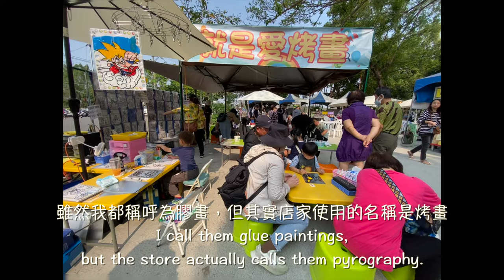烤畫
假日的橋頭糖廠真的越來越熱鬧
Qiaotou Sugar Factory is getting more and more crowded on holidays.

3月16日前往也比當初我們2月28前往更多人潮
There were more people on March 16th than when we went on February 28th.

走進園區靠近童玩區，就可以看到這個小火車，話說這個小火車CP值蠻高的，可以繞蠻多圈的，50元/次。

還有沙畫、膠畫和珠珠畫，都可體驗看看，尤其沙畫是我們常去遊玩的童玩項目，跟著高雄黃色小鴨的流行風，也有黃色小鴨的圖案可以選擇。
There are also sand painting, glue painting and bead painting available for you to try. Sand painting is especially popular with us, and following the trend of the yellow rubber duck in Kaohsiung, there are also yellow rubber duck patterns to choose from.

沙畫、珠畫和膠畫中，沙畫還是最容易上手的一種
Sand painting is the easiest to learn among sand painting, bead painting, and glue painting.

圖案也男女適用，有簡單的也有精緻的
The patterns are suitable for both men and women, and there are both simple and delicate ones.

珠畫相對需要較專注，快要五歲的孩子也可以完成
Bead painting requires more concentration, but even children under five can complete it.

成品可以當作吊飾或鑰匙圈
The finished product can be used as a pendant or keychain.

膠畫的難度就比較高，所以也常看到成人自己玩
Glue painting is more difficult, so it is often seen that adults play it themselves.

需要花的時間也由圖案的複雜程度決定
The time required also depends on the complexity of the pattern.

還有疊色的操作上，膠畫也是難度比較高。
Glue painting is also more difficult in terms of layering.

小小的腮紅或頭髮的紋路，都需要細心雕琢
Even small details like blush and hair texture require careful attention.

膠畫攤商也吸引不少遊客去作畫，膠畫的成品還可以重複使用貼在冰箱上或者玻璃上，成為獨一無二的藝術品。
The glue painting stall also attracted many tourists to paint. The finished glue paintings can be reused and pasted on refrigerators or glass, becoming unique works of art.

雖然我都稱呼為膠畫，但其實店家使用的名稱是烤畫
I call them glue paintings, but the store actually calls them pyrography.

上色的時候是使用有顏色的膠水上色，但最後還是需要店家使用烤箱烤乾燥
The paintings are colored using colored glue, but they still need to be dried in an oven by the store.

雖然操作上較難，但練習幾次後也能熟能生巧
Although it may be difficult at first, with practice, you will get the hang of it.

所以這些作品的製作都需要付出較多的專心和細心
Therefore, the creation of these works requires a lot of dedication and attention to detail.

塑膠釣魚的攤販還是比較適合比較好動的小孩
The plastic fishing stall is more suitable for children who are more active.